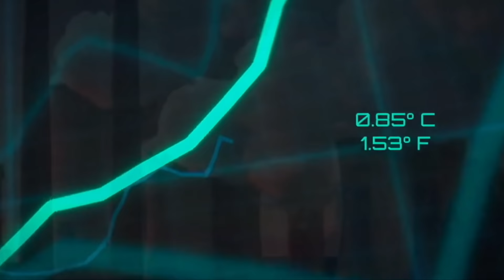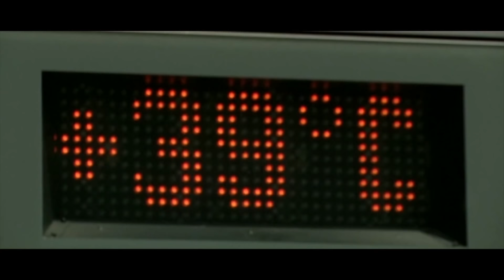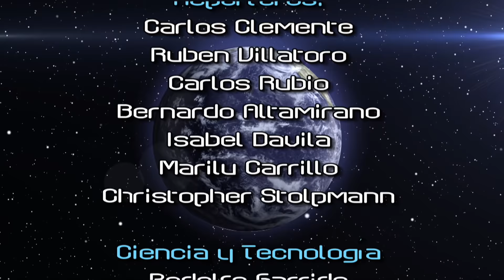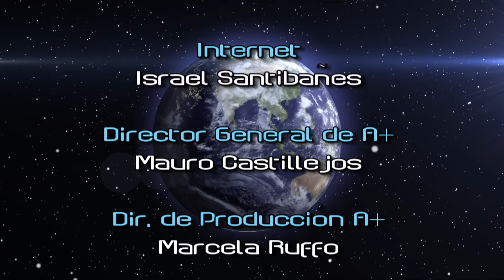Tercer Milenio por la Vida: Mundo en llamas | 13 de Oct. 2019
Tercer Milenio es sin duda el programa de Televisión más importante de su tipo en todo el Mundo, el único que presenta semana a semana los eventos más importantes relacionados a la Visita Extraterrestre.
Investigaciones Periodísticas basadas en evidencias que demuestran la autenticidad de los casos que se presentan. Además las investigaciones más relevantes relacionadas al Cambio Climático, La Extinción de Las Especies, La Contaminación de Suelo Mar y Aire que ocurre en el Planeta. Un Programa de vanguardia en la Televisión Mundial que marca la Pauta con sus investigaciones.